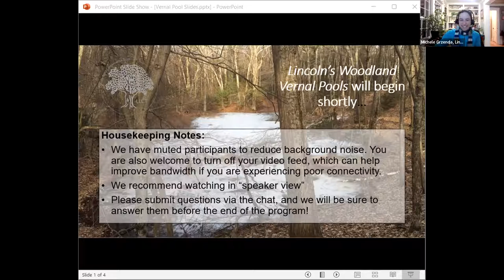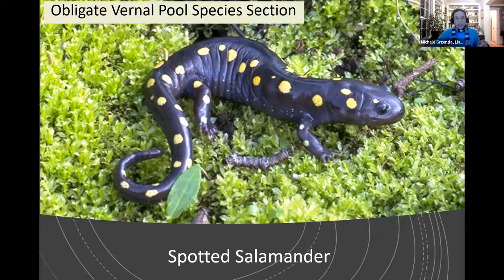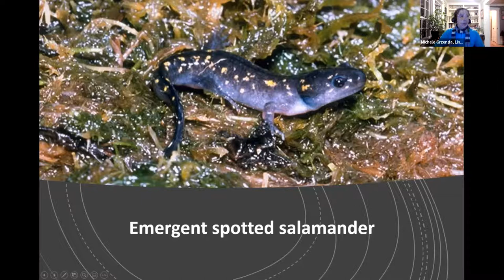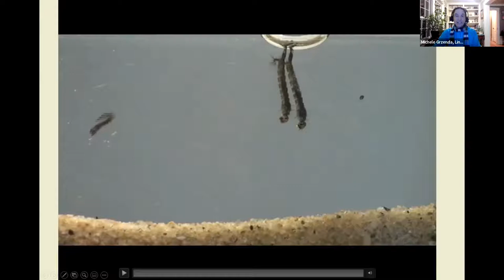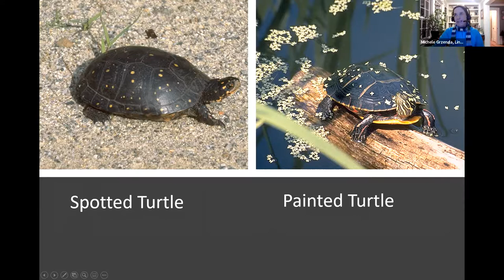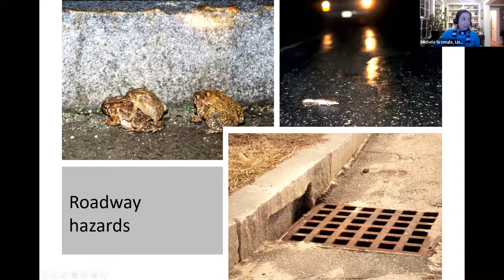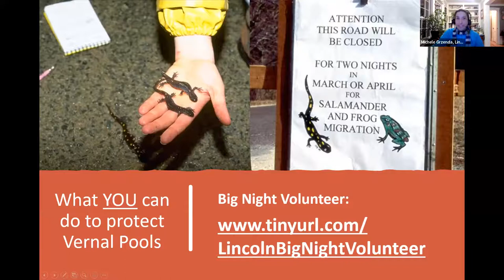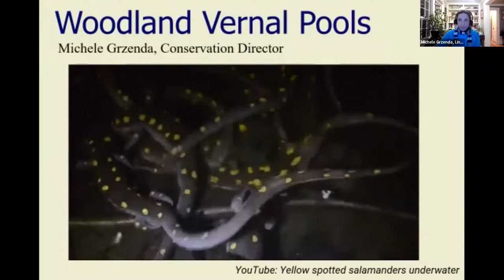February 2022, Lincoln's Woodland Vernal Pools with Michele Grzenda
In this LLCT program, Michele Grzenda, Lincoln's Town Conservation Director, shares photos, videos,  and sounds of woodland vernal pools. Learn about obligate species and how to support vernal pools and their amazing ecology.

00:00 Intro
05:06 Program
48:50 Q & A